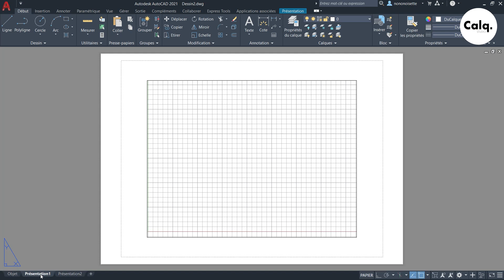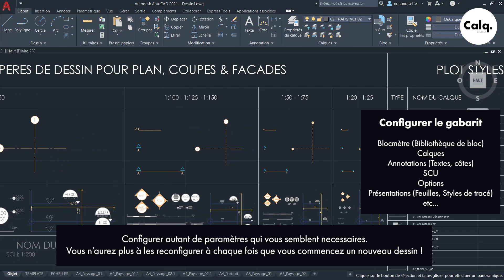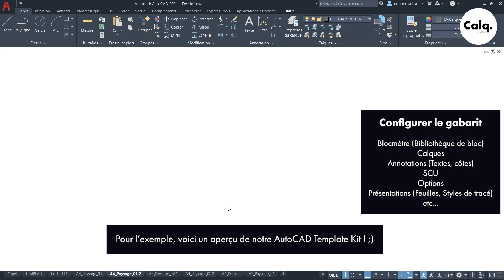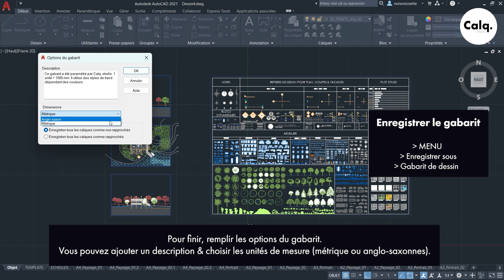Créer un GABARIT DE DESSIN DWT personnalisé | AutoCAD 2021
🔥 Créer un GABARIT DE DESSIN DWT personnalisé 🔥
On vous explique tout en moins de 5min !

Dans ce tutoriel, on t'explique comment :
01.Ouvrir un gabarit de dessin .dwt
02. Configurer le gabarit
03. Enregistrer le gabarit de dessin personnalisé